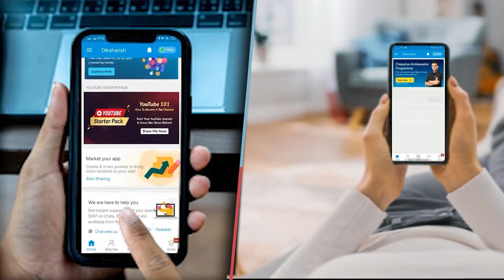शिक्षक बंधु हेमराज ने पढ़ाई में किया नया प्रयोग कविता के माध्यम से बता रहे हैं घटाव की प्रक्रिया